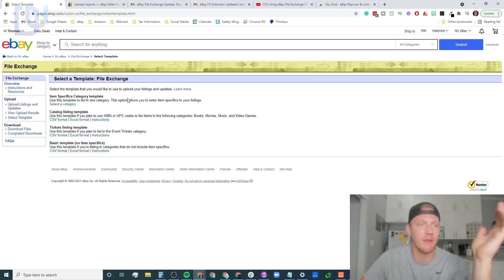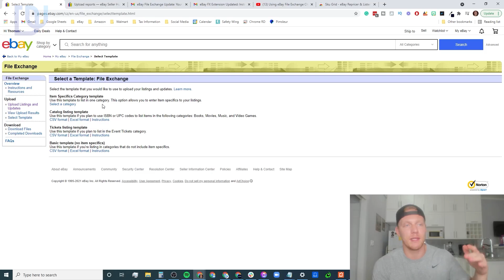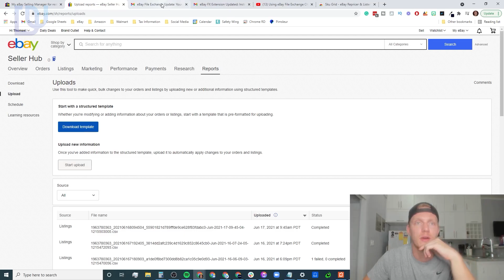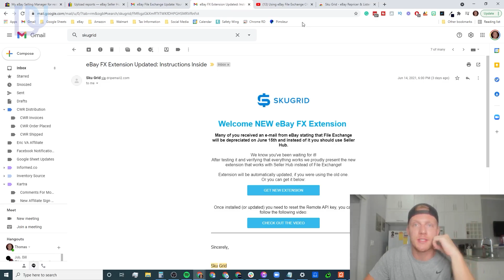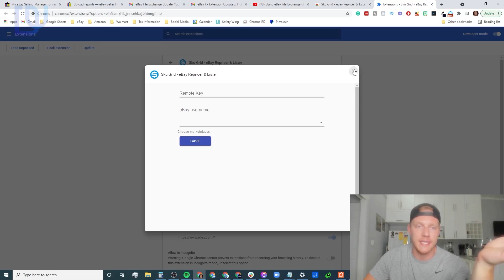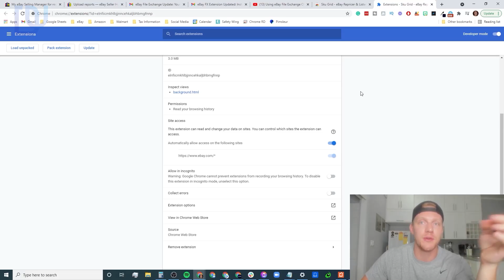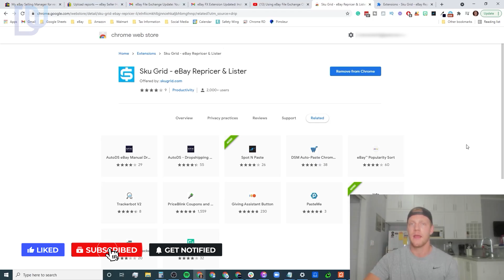[URGENT!] eBay's File Exchange REMOVED | SkuGrid Issues Chrome Extension Fix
As of June 15, 2021, eBay's current File Exchange platform will no longer be supported. If you're a dropshipper who is dropshipping on eBay and is using eBay's File Exchange platform for repricing and restocking products through SkuGrid, then this video is MANDATORY for you!

This is a recurring issue for a lot of dropshippers right now, luckily for you, I'm going to share with you two ways to fix this problem regarding the changes on eBay's File Exchange platform, as recommended and created by SkuGrid.

In this video, you'll learn the following:
- eBay's File Exchange platform
- SkuGrid's Chrome Extension Fix
- eBay FX Extension

Timestamps
0:00 Introduction
1:22 eBay's File Exchange
3:30 Solutions
7:05 Insights and Conclusions

➡️ FREE CONTENT ⬅️
💻 Free Manual Ebay Dropshipping Mini-Course:

➡️ Recommended Manual eBay Dropshipping Tools ⬅️

          ➡️20,000 Free Credits with Sign-Up